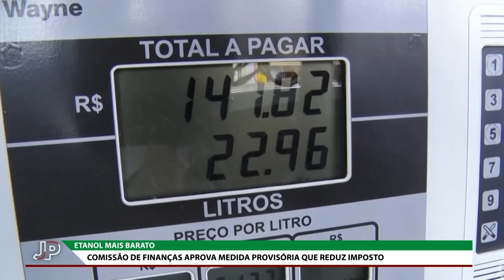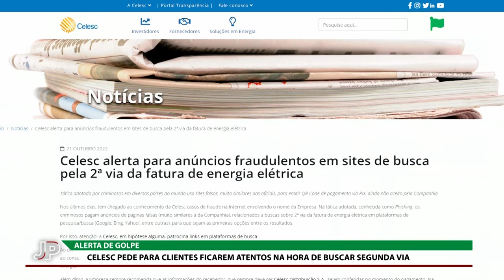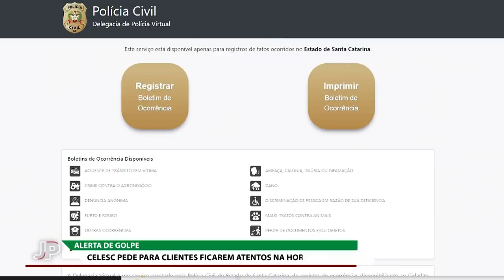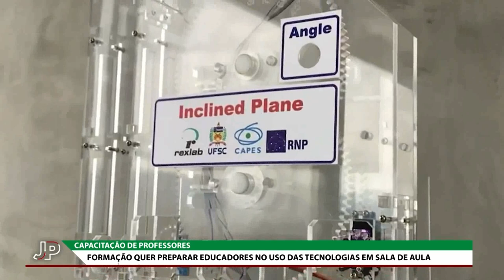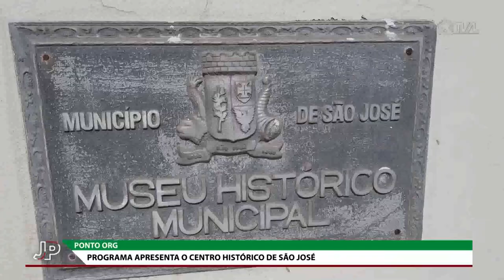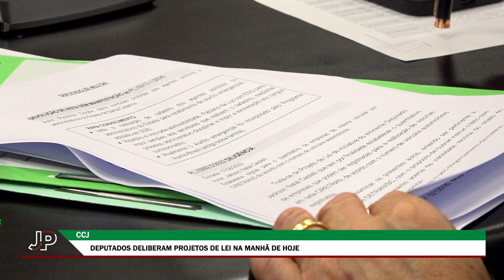Jornal do Parlamento - 25/10/22